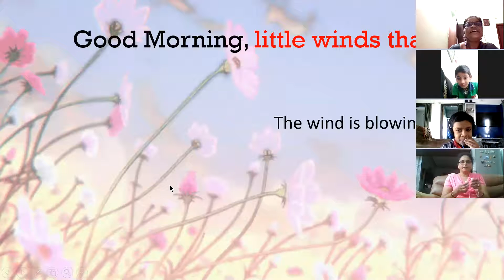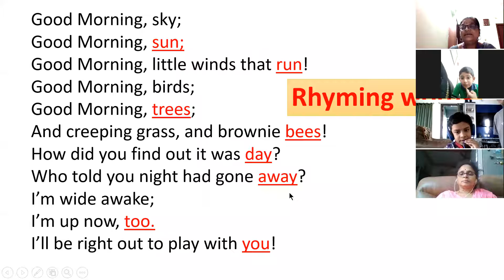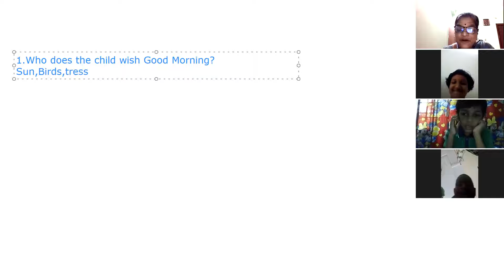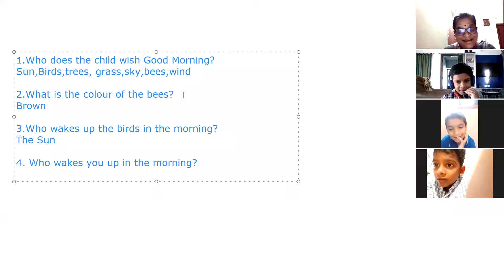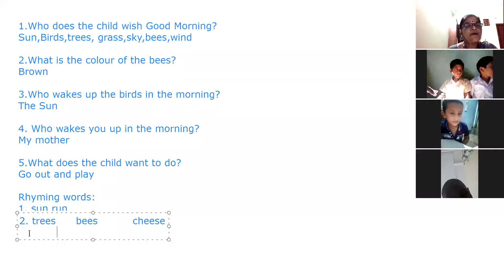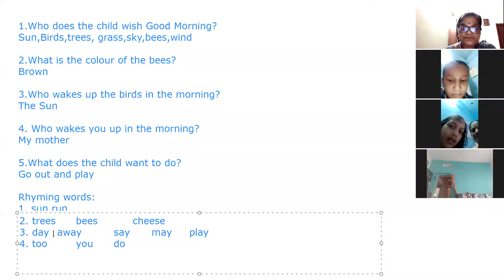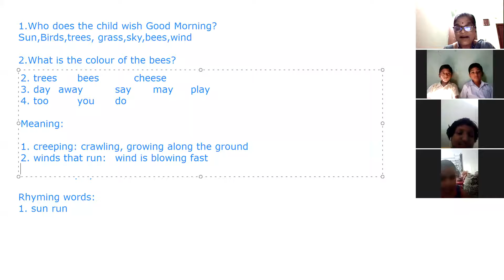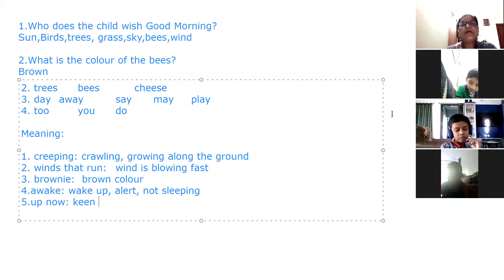3 English Good Morning